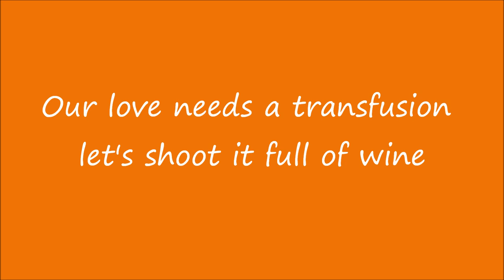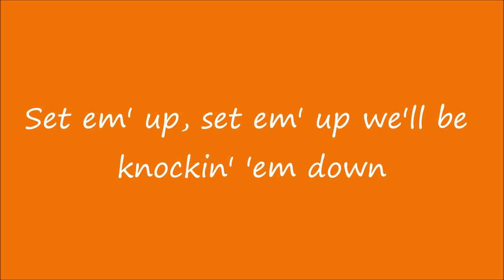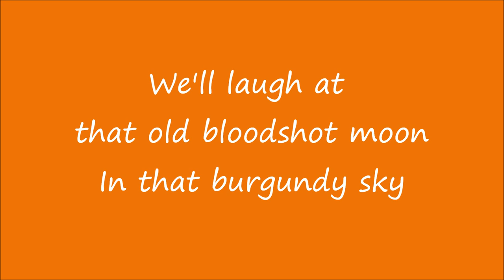Joe Bonamassa - New Coat of Paint + Lyrics